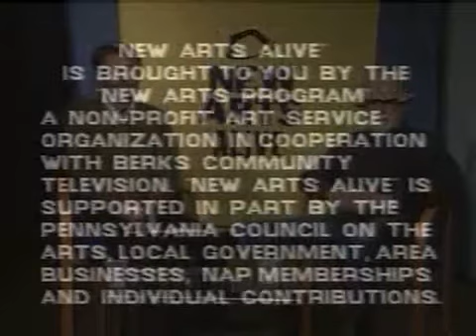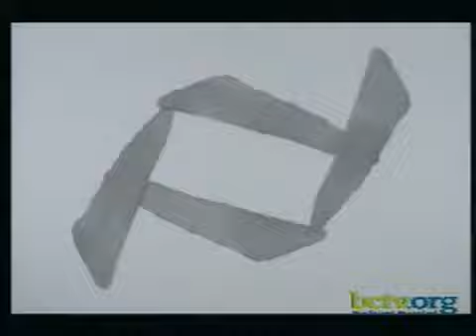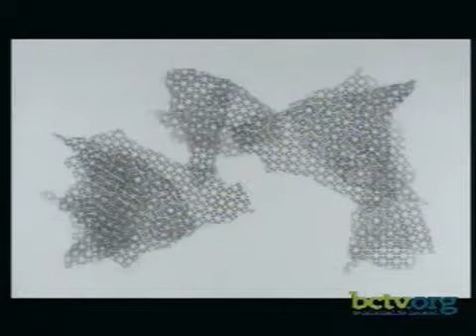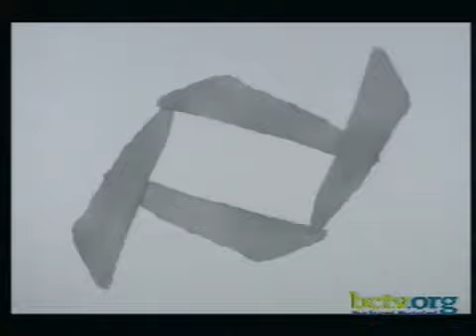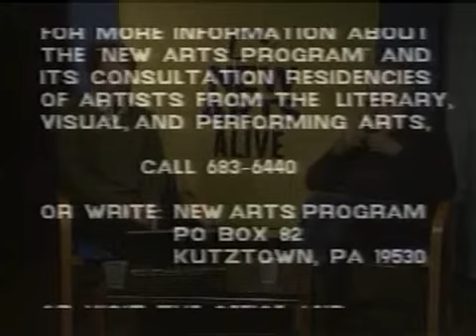Abstract painter Barry Assed 1-2-13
Abstract painter Barry Assed discusses his work with James Carroll